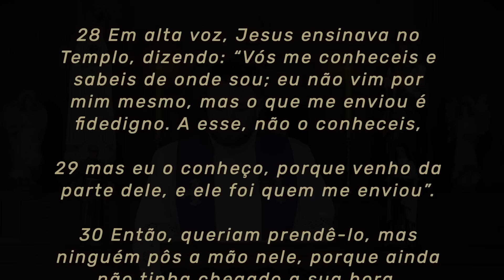Homilia Diária | Sexta-feira - 4ª Semana da Quaresma (Jo 7,1-2.10.25-30)